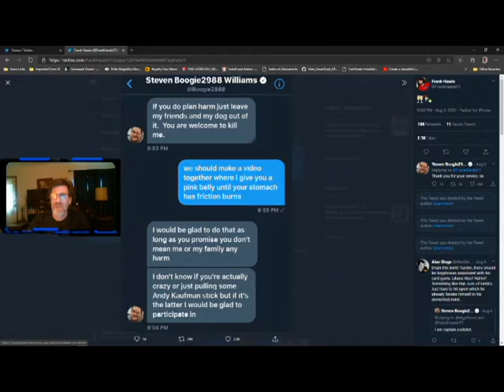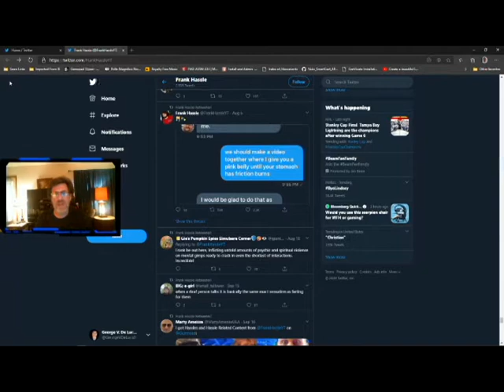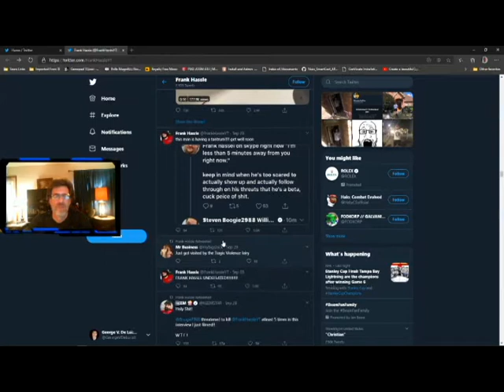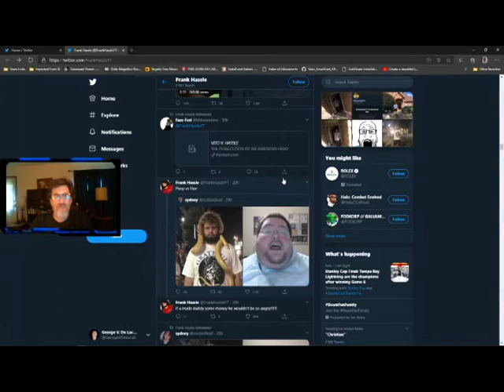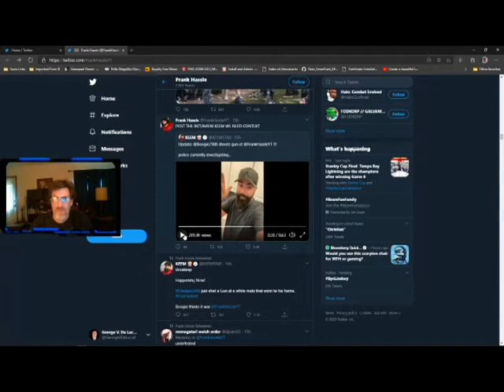boogie2988 and FrankHassleYT, What is going on here!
Thanks to Keemstar for uploading the interview between these two.
What is going on between Boogi2988 and FrankHassle. These guys went way to far over a LOT of nothing.  Re-edited.

Do NOT go harassing  or contacting anyone in this video.